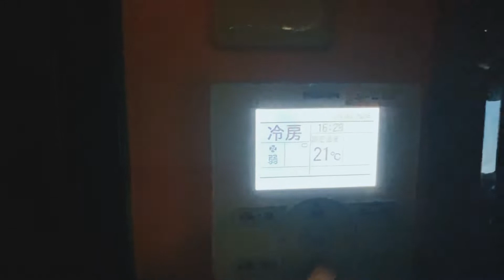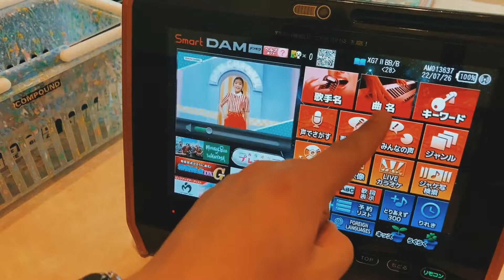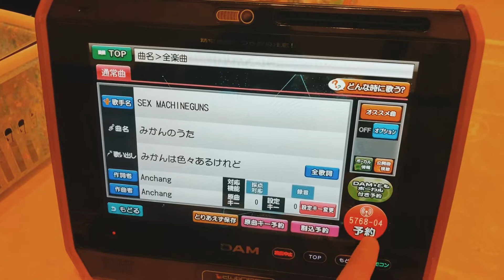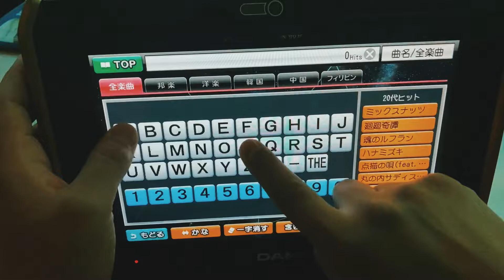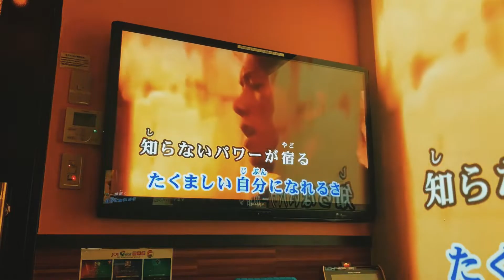Así es el Karaoke en Japón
La experiencia del karaoke en Japón muy MUY resumida.
El karaoke en Japón es parte de la cultura japonesa, es un invento japonés que revolucionó la forma en que se divierten los japoneses.
Por supuesto que se pueden cantar canciones de anime, anisongs, openings de anime, karaoke otaku, etcétera.
En esta ocasión canté el opening de dragon ball z.
Veamos cómo es vivir el karaoke en la vida de un otaku en Japón.

Acompañemos a este regio en japón a descubrir la cultura japonesa.